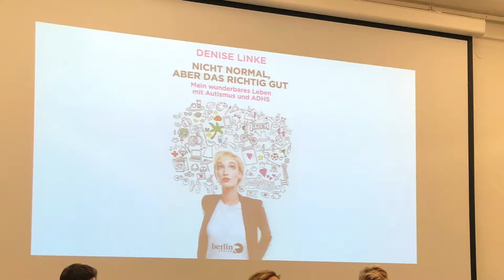Denise Linke | ukázka z knihy Dost dobře nenormální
Nahrávka vznikla 28. března 2019 v Goethe Institutu v Praze, ukázku v češtině čte Jiří Suchý z Tábora.